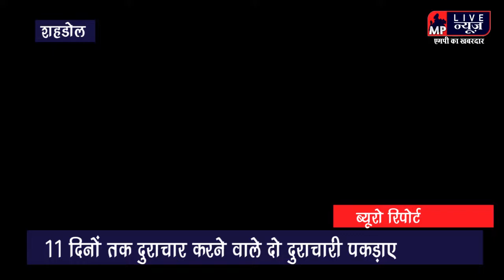सीधी जिले की रहने बाली महिला के साथ 11 दिनो तक दुराचार करने बाले दो दुराचारी पकड़ाए!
एंकर :- महिलाओं की सुरक्षा को लेकर तमाम उपाय भले ही हो ... लेकिन लगातार महिला उत्पीड़न की घटनायें सामनें आ रही है... कुछ ऐसा ही मामला शहड़ोल जिले से सामनें आया है ... जहां एक महिला के साथ एक होटल के मैनेजर नें दुष्कर्म किया फिर उसके बाद उसके साथी नें अपनें सूनें घर में बंधक बनाकर ग्यारह दिनों तक दुष्कर्म करता रहा ... मौका पाकर महिला किसी तरह इनके चंगुल से निकली और पूरे घटना की जानकारी कोतवाली थानें में दर्ज कराई... जिसके बाद दोनों आरोपियों को गिरफ्तार कर लिया गया है...

वीओ:- सीधे जिले की रहनें वाली पीडित महिला नें पूरे मामले की शिकायत करते हुये बताया कि बीते चौबीस सितंबर को वह अपनी पांच वर्ष की बेटी के साथ अनूपपुर जिले के जमुना कालरी ससुराल जा रही थी... लेकिन साधन ना मिलनें से वह शहड़ोल के नालंदा नामक होटल के कमरा नंबर 205 में रुक गई...सुबह जब  वह जानें लगी तो वहां मौजूद अजय‌ उपाध्याय उर्फ अज्जू नामक व्यक्ति नें कहा कि जमुना कोतमा जानें का कोई साधन नहीं है... कोरोना का डर है वह खुद अपनें वाहन से उसे छोड देगा ... उसी रात वह जबरन उसके कमरे में दाखिल हुआ और उसके साथ दुष्कर्म किया ... महिला जब चिल्लानें लगी तो उसकी बच्ची को जान से मारनें की धमकी देकर चुप करा दिया... दूसरे दिन महिला को अपनें साथी दीपक श्रीवास्तव के साथ यह कहकर भेज दिया कि वह उसे अपनें वाहन कोतमा छोड़ देगा ... लेकिन दीपक नामक शख्स भी महिला को अपनें शिवम कालोनी स्थित मकान में ले गया और कमरे में बंद कर लगातार सात अक्टूबर तक लगातार दुष्कर्म करता रहा ... किसी तरह पीडिता उसके चंगुल से‌ निकलनें में कामयाब रही और सीधी जिले में अपनें मायके पहुंची... और परिजनों के साथ  घटना कि शिकायत वापस शहड़ोल आकर कोतवाली थानें में दर्ज कराई है...वहीं पुलिस नें दोनों आरोपियों को गिरफ्तार भी कर लिया है..
बाईट:- मुकेश वैश्य, एडीशनल एसपी, शहड़ोल